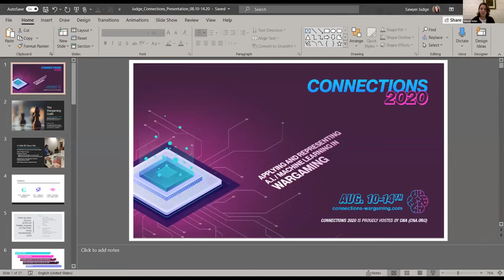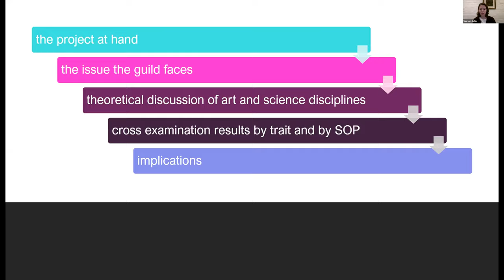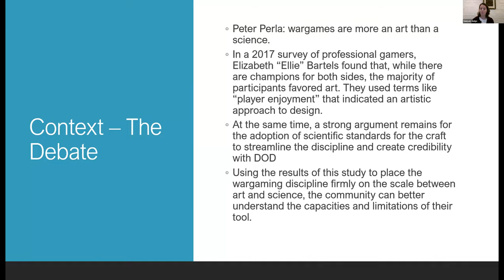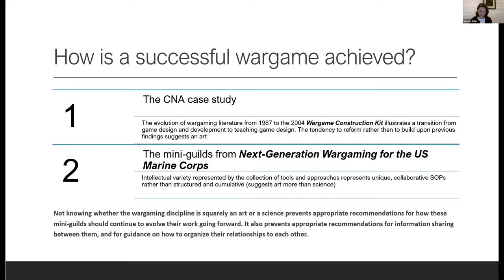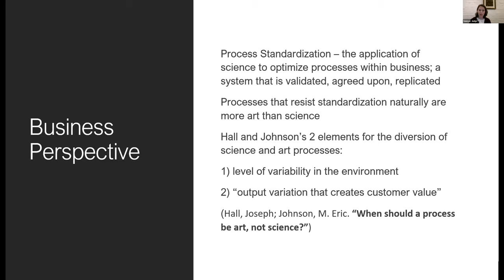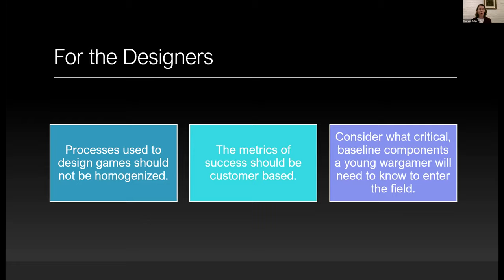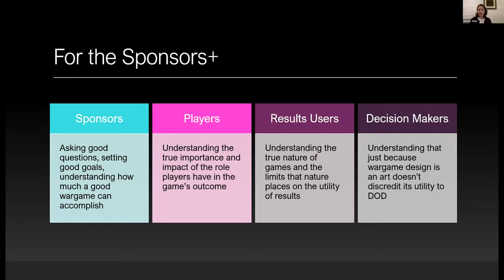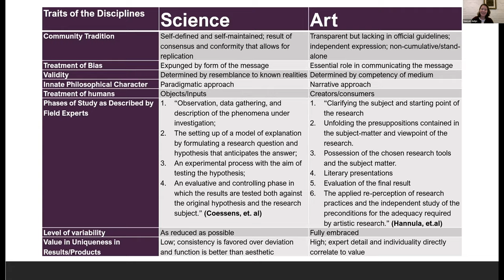Connections Conference - How the Nature of a Discipline Impacts its Craft and Whether it Matters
Is the wargaming discipline, as currently practiced by the professional wargaming community, considered an art or a science? The original research encapsulated by this thesis uses metrics derived from artistic research and pragmatic, business processes to measure the extent to which the wargaming discipline is art or science. It finds most characteristics of the field align with those of traditional arts. The implications of this project include a renewed call for wargame designers and researchers to embody the true nature of their field, and important lessons for wargame sponsors about uses and expectations for the games they request.